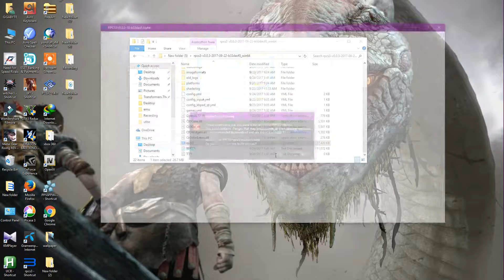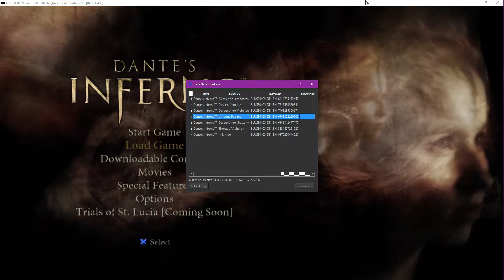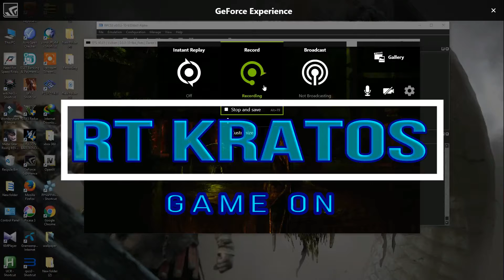Rpcs3 Dantes inferno boss fight 2,,,judge of the dead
dantes inferno using vulkan on rpcs3

I5 7400
GTX1050TI
8 GB RAM